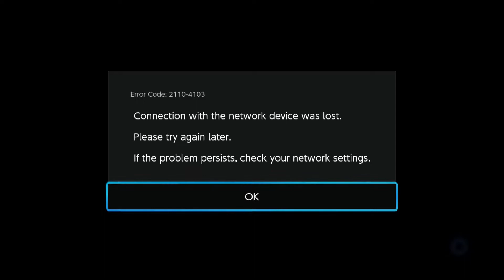Super Mario Maker 2: Super Expert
Hello, and welcome back to Kirainian Gaming. Today I attempt some super expert courses, of course I fail completely, but that's the point of super expert I guess.